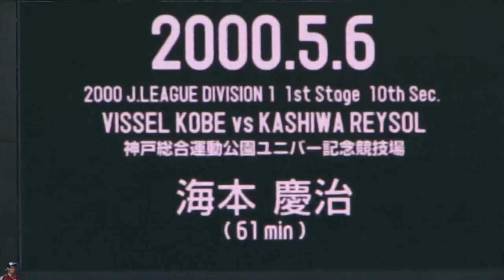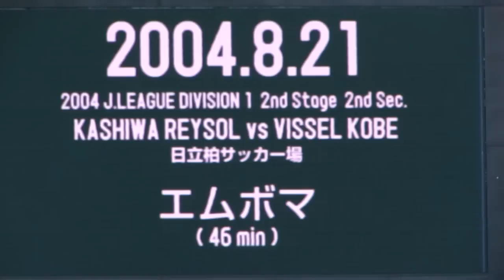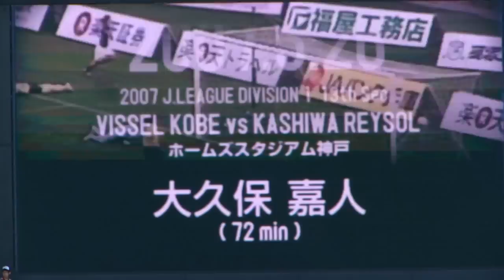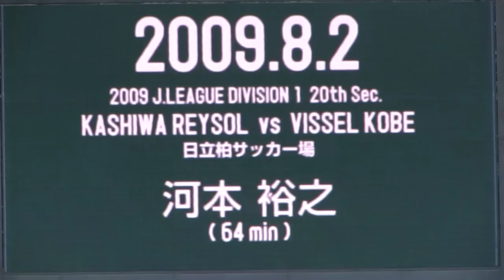ヴィッセル神戸 2012/04/21 VISSEL J1 第7節 柏戦 FAB GOALS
【ホームズスタジアムへ行こう】過去の柏戦のゴール集。河本のヘディングゴールは熱かったな。